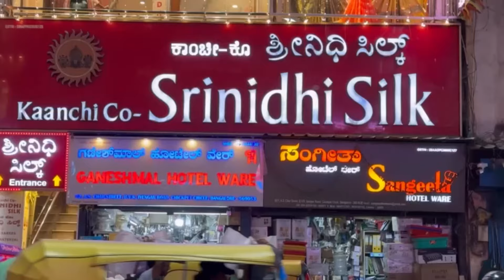Chickpet Bangalore Latest Pure Silk Sarees @ Budget Friendly prices🤩with Free Shipping‼️